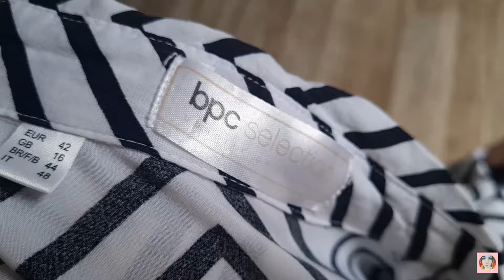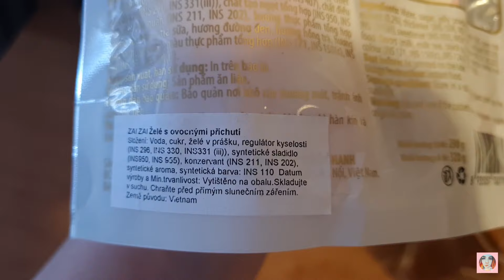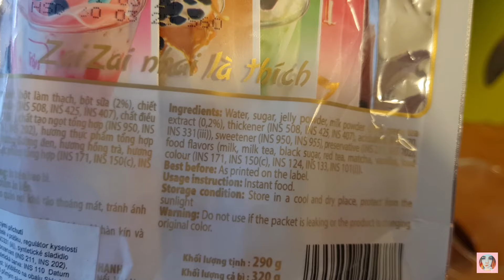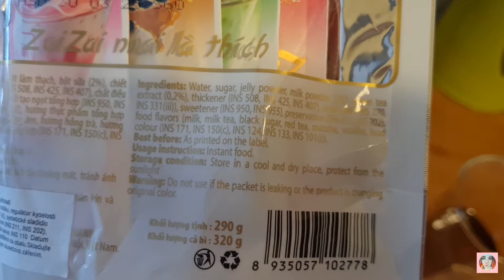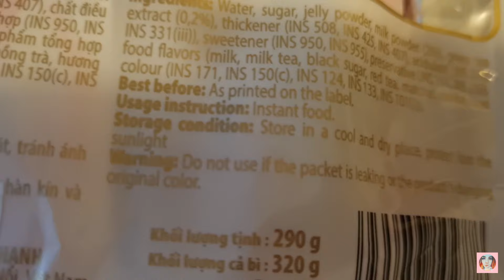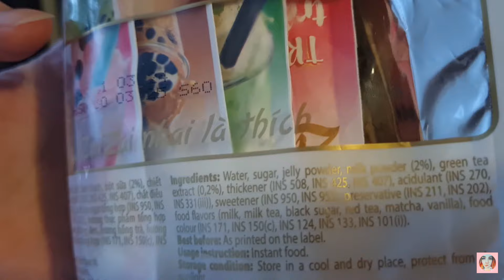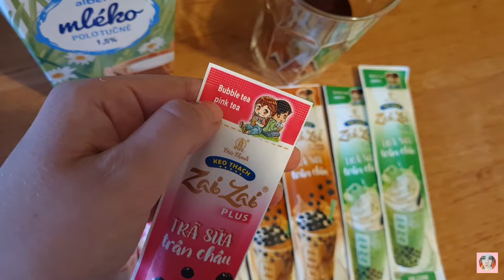VLOG XXX srpen 3 ¦ DOMÁCÍ BUBBLE TEA ¦ ZÁSILKA Z VINTED ¦ RECENZE ¦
Hero Hero tvorte odkaz na první 3 měsíce za polovinu.